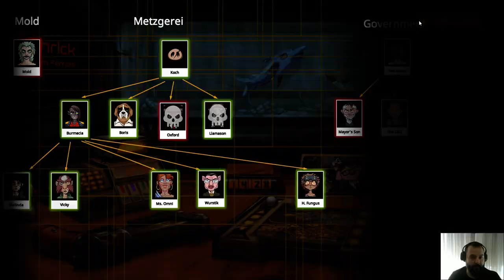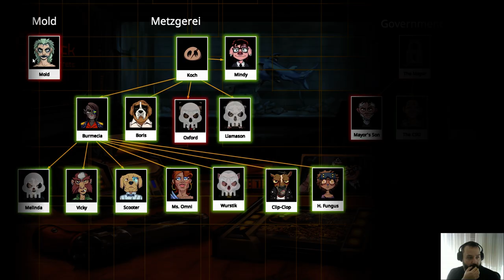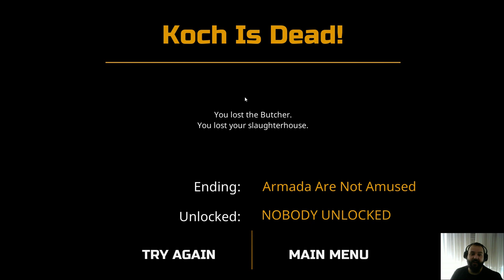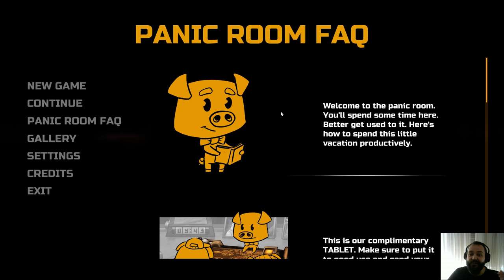Let's Play Save Koch - Stop Your Own Death!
We got a nasty tip, someone's out for us and expects to kill us in 6 days! Can we find out who the mastermind can be and who's their mole? Whom can you trust? Let's play out this intense and flavorful game of intrigue!

New to the channel?  Me too! I'll be playing various games and doing
play-troughs depending on my tastes and mood. Mostly intrigued by heavily-themed strategy and management games! Expect to be surprised!